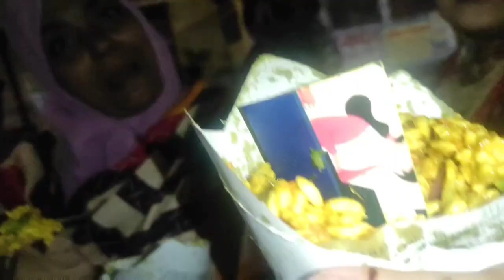কুমিল্লা নান্না দিগীর পাড়ে সন্ধ্যায় মামাতো বোন, খালা,বোনজি ওজামাইকে নিয়ে খুবি সুন্দর সময় কেটেছে